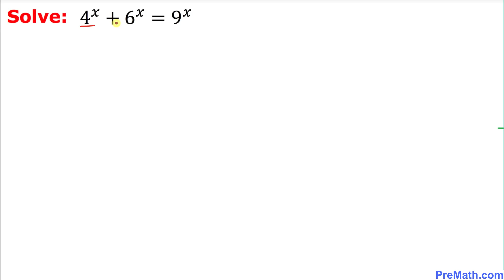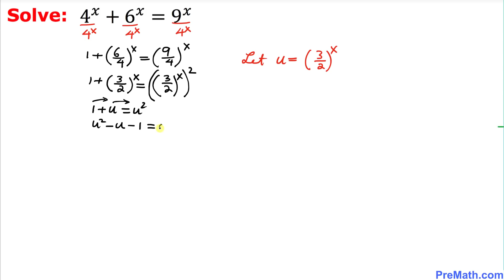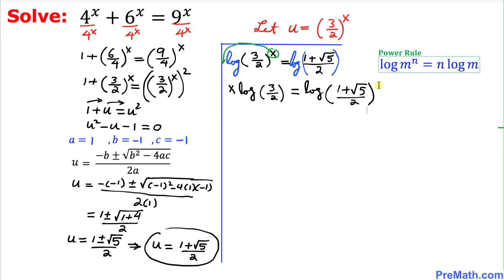Can You Solve this Exponential Equation? | Easy Step-by-Step Tutorial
Learn how to solve an exponential equation 4^x + 6^x = 9^x  by using multiple logarithmic rules and the Golden Ratio. Quick and simple explanation by PreMath.com